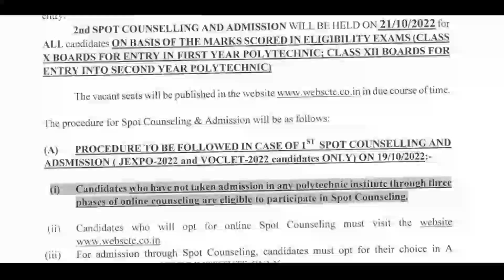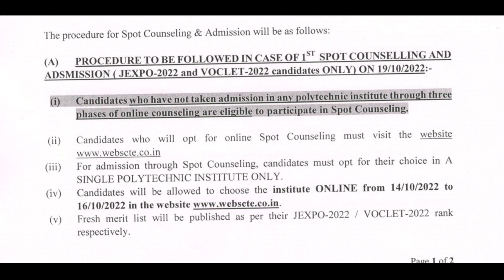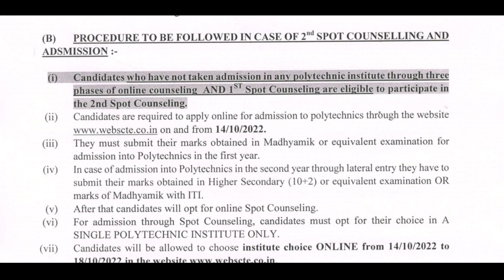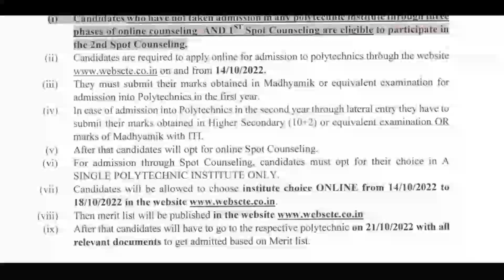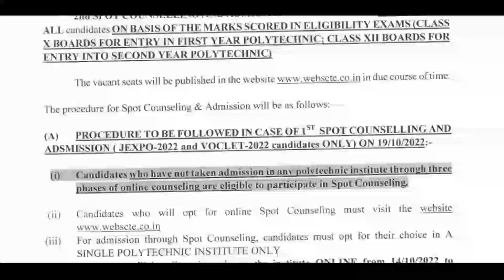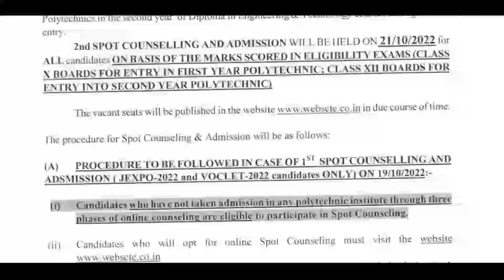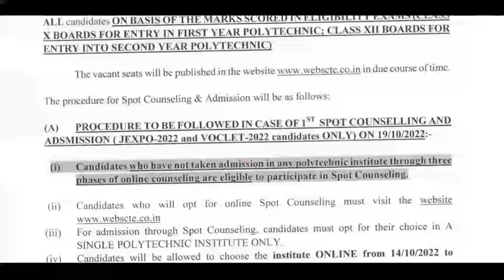JEXPO VOCLET Spot Counseling 2022 | Procedure | NatiTute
Jexpo and VOCLET 2022 spot Counseling procedure